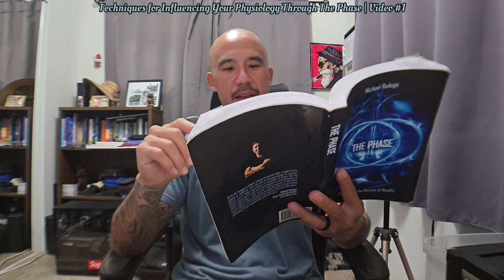Techniques for Influencing Your Physiology Through The Phase - Video #1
Techniques covered in this video - Obtaining Information, Taking Medicines, Direct Influence

From Chapter 10 of The Phase
The Phase by Michael Raduga Book Discussion Series Vid 57

Added to the "Book: THE PHASE by Michael Raduga" playlist on YouTube